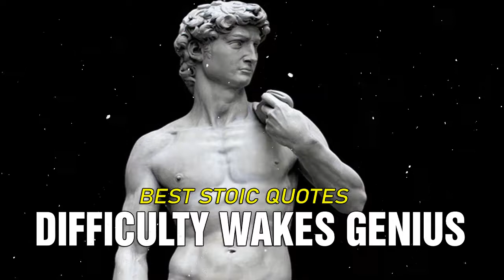AWAKEN YOUR GENIUS - Stoic Quotes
Speech by - EveryDayStoic